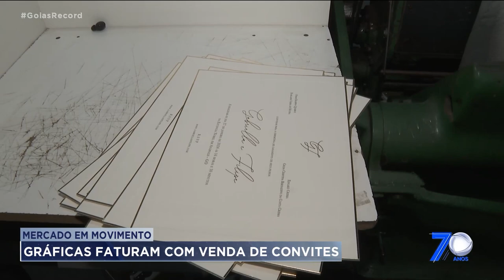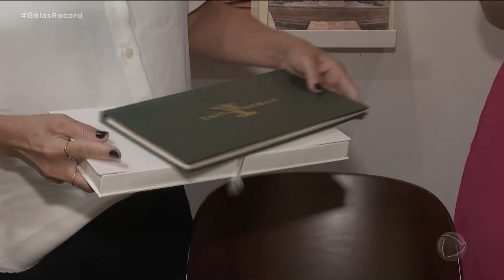MERCADO EM MOVIMENTO: GRÁFICAS FATURAM COM VENDA DE CONVITES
GOIÂNIA TEM MAIS DE MIL GRÁFICAS E BOA PARTE  FATURA VENDENDO  CONVITES IMPRESSOS EM PLENA ERA DIGITAL, O CONVITE DE PAPEL AINDA DÁ UM BOM DINHEIRO. UM ÚNICO CONVITE PODE CUSTAR ATÉ OITOCENTOS REAIS. PENSA NUMA  FESTA COM CEM CONVIDADOS. A CONTA FICA EM 80 MIL REAIS SÓ EM CONVITES. É O QUE A GENTE VAI VER NO QUADRO MERCADO EM MOVIMENTO.